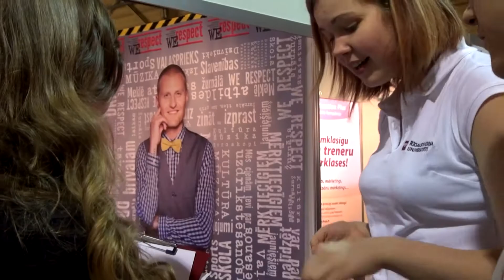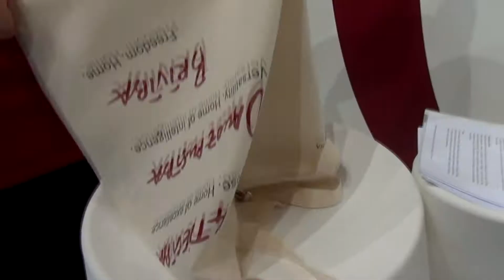Konfekšu reids Skola 2014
"Skola 2014" ir gada nozīmīgākā izglītībai veltīta izstāde Latvijā. Rīgas Stradiņa universitātei ir viens no ievērojamākiem stendiem!

Veidoja:
Laura Upeniece
Juris Stoļarovs
Vladislavs Podvinskis